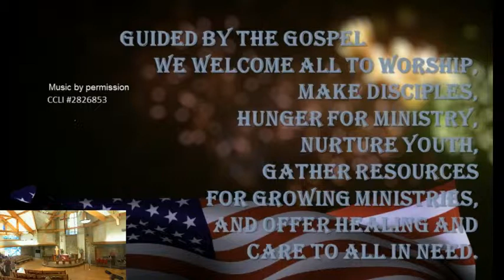Messiah Lutheran Church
Services on Saturdays at 5:30 and Sundays at 8:30 and 11:00

God's work, our hands